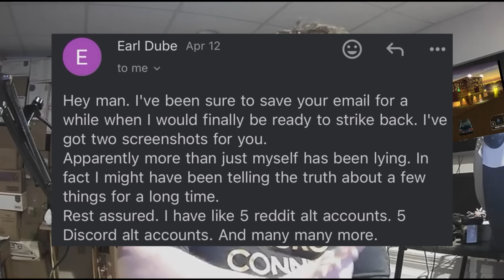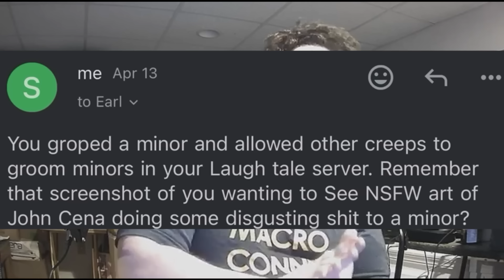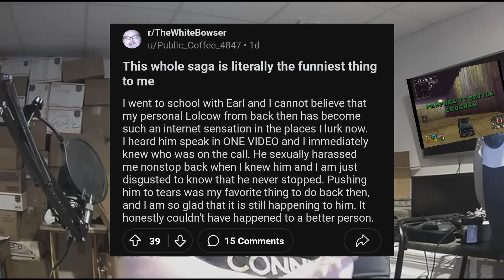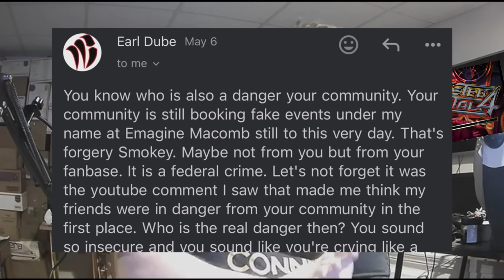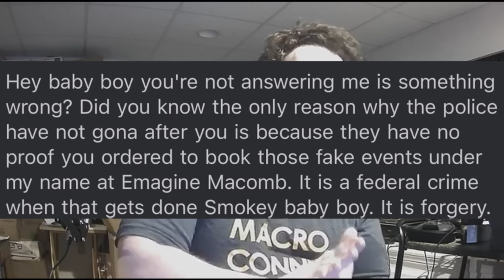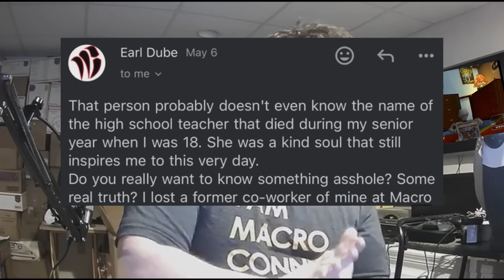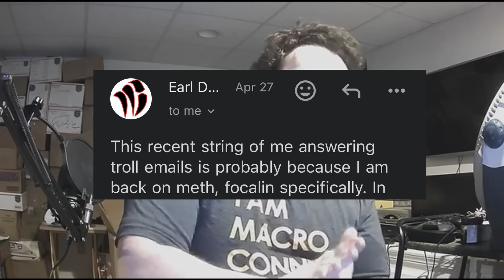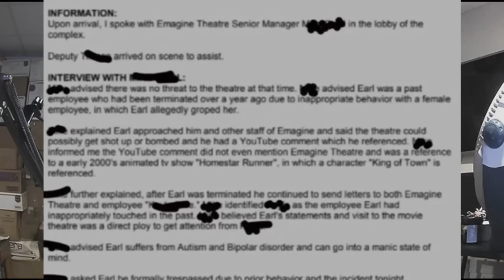That Time The White Bowser Came Back - It Didn't Go Well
The White Bowser was back, for like 2 weeks. It didn't go too well.